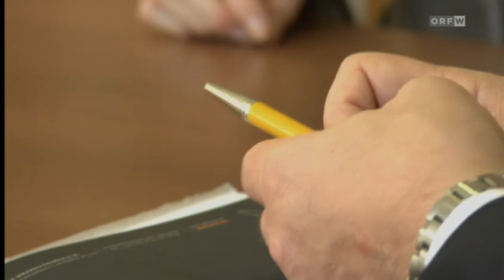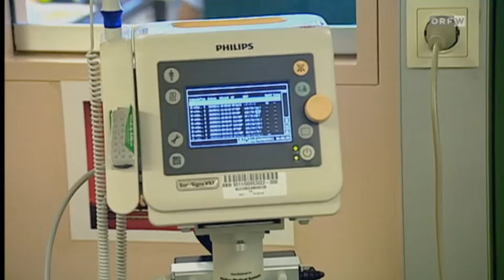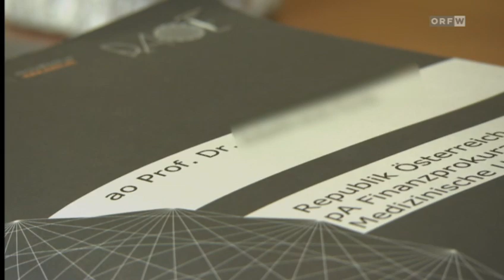Eine Mobbing-Betroffene im AKH bricht ihr Schweigen.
Die Thorax-Chirurgin Prof. E. klagt die Republik Österreich und die Med Uni Wien auf Schadenersatz.

Sie war eine ambitionierte Ärztin und begeisterte Thorax-Chirurgin, die sich auf dem Gebiet der Lungentransplantation habilitierte. Als eine der wenigen Frauen in dieser Männerdomäne wurde ihr der berufliche Aufstieg offenbar schwer gemacht. Begonnen hatte der von ihr angegebene Boykott mit ihrer Bewerbung für eine Primariatsstelle und einer erfolgreichen Kongreßpräsidentschaft. Danach war nichts mehr so wie vorher.